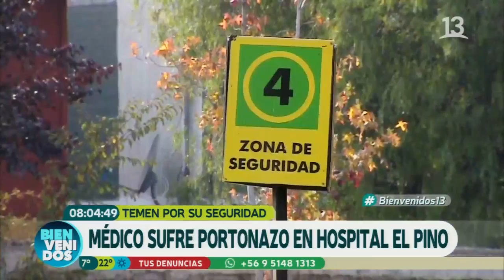Médicos víctimas de la delincuencia | Bienvenidos